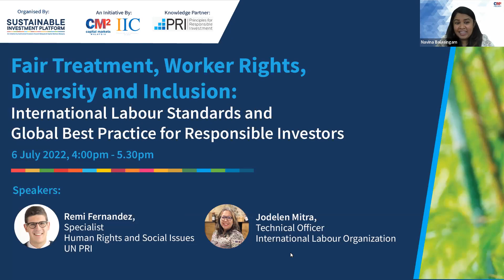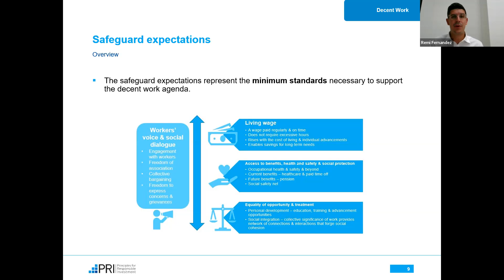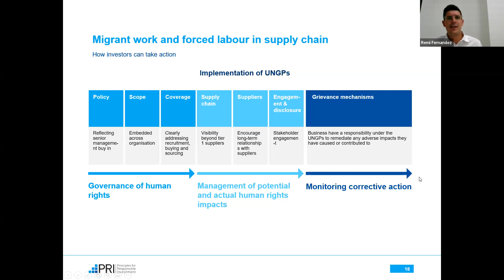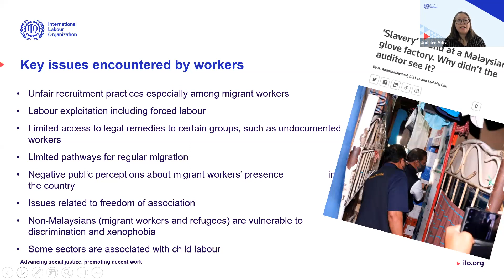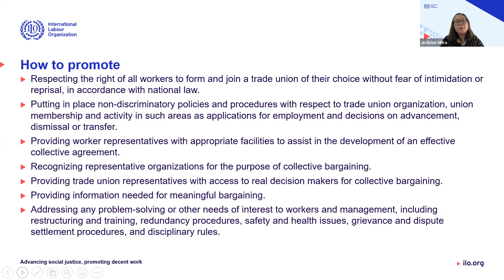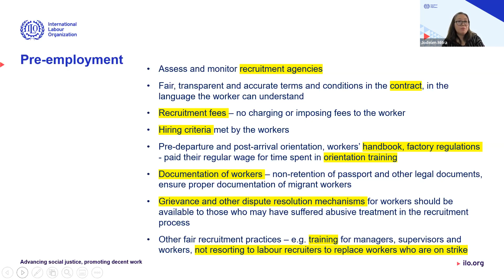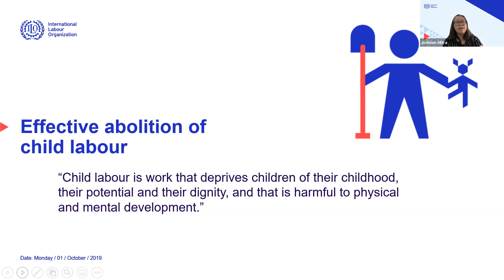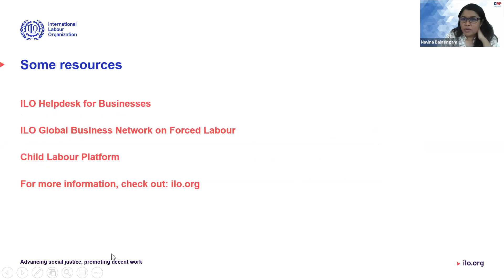Fair Treatment, Worker Rights, Diversity and Inclusion